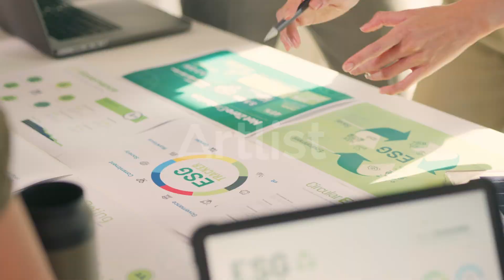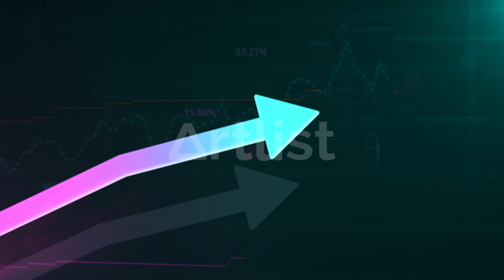Will Politics Affect Environment Engineering?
**SUMMARY**
I don't care who is President of the US. Environmental Engineering is still one of the best career fields to work in.

-Environmental Engineering FE/EIT Preparation Sample Questions and Solutions: (The CHEAP book I used)
-Civil PE Exam, Water Resources and Environmental (I heard this was helpful.)